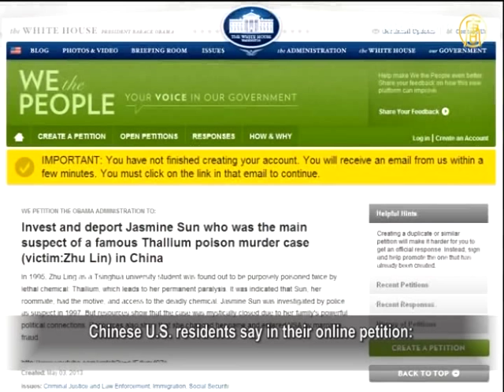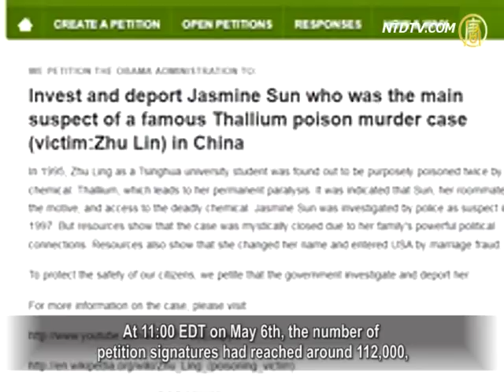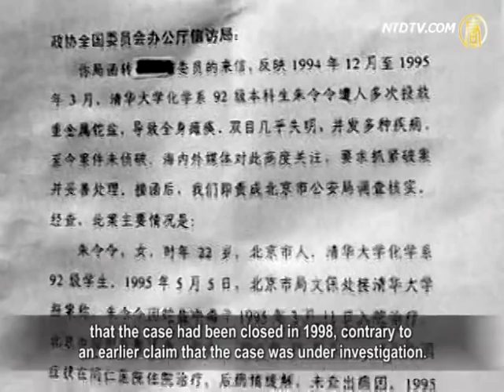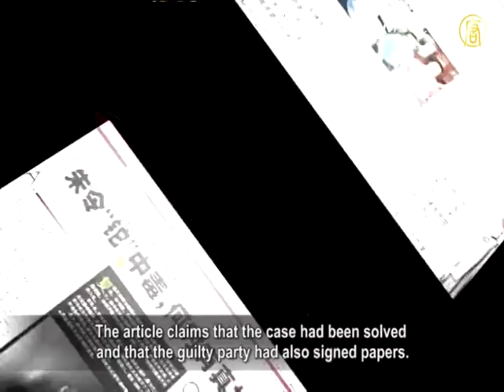Who Poisoned Zhu Ling?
In 1995, Zhu Ling, current U.S. resident and at the time
a chemistry student at China Tsinghua University in Beijing,
became paralyzed due to poisoning—to this day,
the police have not announced the results of their findings.
Zhu Ling's father sent an investigation information
and now hopes to make the truth known to the public.

Some Chinese residing in the U.S. initiated an online petition
through the White House website asking for an investigation
and the expulsion of Sun Wei, who is suspected of poisoning
Zhu Ling.
As the number of signatures has reached over 100,000,
they're now awaiting a response from the White House.
However, Sun Wei's family has been found to have
a close relationship with the upper echelons
of the Chinese Communist Party (CCP)
—more in the following report.

Sun Wei, who was regarded as No.1 suspect by the police,
was Zhu Ling's classmate and roommate at the time (1995).
In August 1998, she was cleared of all police suspicion
and moved to U.S. through marriage, with a new name.
Chinese U.S. residents say in their online petition:

"To protect the safety of our citizens, we are asking for
the U.S. government to investigate and deport Sun Wei."

At 11:00 EDT on May 6th, the number of
petition signatures had reached around 112,000,
making it eligible for a response from the White House.

White House officials will be handing the case over
to relevant departments and experts.

Wang Juntao, who has received a doctorate of philosophy
in political science at Columbia University,
also participated in the petition, saying that
he suspects Zhu Ling was purposefully poisoned.

[Dr. Wang Juntao, Political Scientist]:
"Many have suspected Sun Wei, yet, my purpose in signing
was not to accuse Sun Wei or any other person of guilt,
but to urge the CCP to investigate.
If one can allow this kind of thing to happen,
then it will be unsafe for all of us!
No action has been taken by the judiciary in China
and the law is not protecting the safety of its people."

Since 1995, Zhu Ling's case has not entered the courtroom
and Beijing police have not announced the case findings,
nor have they made the truth known to the public.

When Zhu Ling's father sent the investigation information
that the case had been closed in 1998, contrary to
an earlier claim that the case was under investigation.

[Peng Yongfeng, Former Lawyer in China]:
"Sun Wei's family background is quite publicly attractive,
especially in context of the mainland's centralized system.

At this time, the American people are also
paying special attention to Zhu Ling's case.
They feel it will be a very big security risk
for such a big suspect to be residing in the U.S.."

Li Shusen, who has worked in the 14th department of
the Beijing Municipal Public Security Bureau and who was
in charge of the Zhu Ling case says, "In 2006, the case
received a certain conclusion and was very sensitive."

It is understood that Sun Wei's grandfather Sun Yueqi
and church uncle Sun Fuling had held senior positions
in the democratic party and the Chinese People's Political
Consultative Conference (CPPCC) in China.
Sun Yueqi had also had a close relationship with
the former CCP General Secretary Jiang Zemin.
Sources also allege that the non-party expert Sun Yueqi
was the right hand man of Bo Yibo, one of the CCP elders.

"It is not difficult to deal with the case—Beijing's Municipal
Public Security Bureau initiated an investigation,
but later terminated it.
It should be solved; however, Jiang Zemin becomes
the target, due to his relationship with Sun Yueqi.
I think Jiang Zemin is not the only relational source,
because Sun Yueqi had many links within the CCP leadership.
If there is a background for the case,
it would be the power struggle of the CCP leadership."

Recently, the article 'The real secret of the Zhu Ling case'
has become popular on the Internet.
The article claims that the case had been solved
and that the guilty party had also signed papers.

Yangcheng Evening News disclosed that Zhu Ling's case
was stopped by force for the first time on April 29,
as the upper echelons of the CCP became involved.

Xinhua News Agency, the official news agency of mainland
China also published an article, listing seven questions.

Many are asking, what is the truth behind the Zhu Ling case?

On May 3rd, the Chinese microblogging website Sina Weibo
was blocked from searches containing the words "Zhu Ling",
"Wei Sun", "thallium poisoning", "thallium" etc.
and the censoring continued until May 6th.
It is understood that the upper echelons of the CCP
were connected to the censoring.